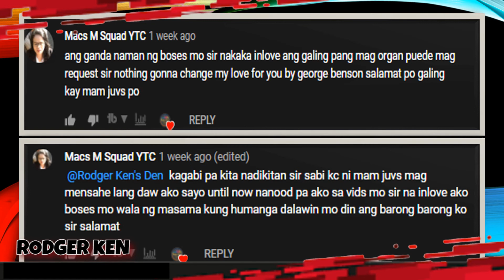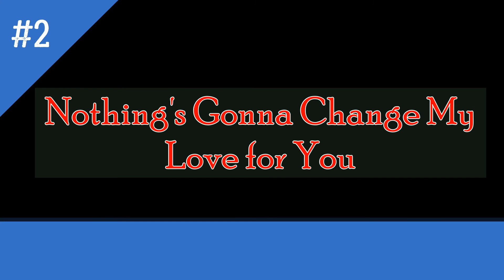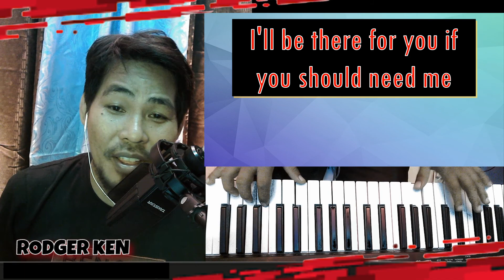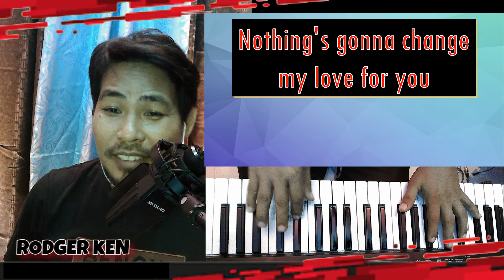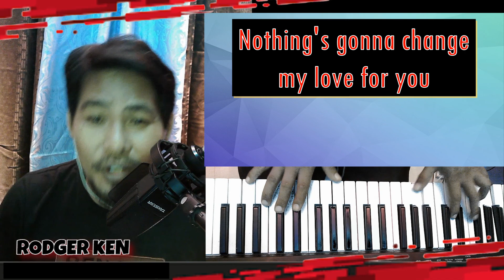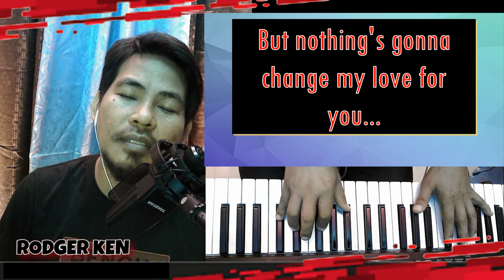NOTHING'S GONNA CHANGE MY LOVE FOR YOU - My Sing Along COVER:|| A [Special Request]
To My top commenter this week: @Macs M Squad YTC na po ang ni request ninyong kanta...Enjoy Singing along!

Everybody can request po. If you will be chosen as the top commenter of the week, your request will be featured on my next "Sing along Cover Episode." An pa hinihintay nyo, Comment na! Yahooooo!

"NOTHING'S GONNA CHANGE MY LOVE FOR YOU - My Sing Along COVER"

My Channel Members:
[Tier I] RODGER'S ANGELS

Feeling TIPSSY?  you may drop your tip thru my virtual tip jar...
Thank you so much for your support to my channel!